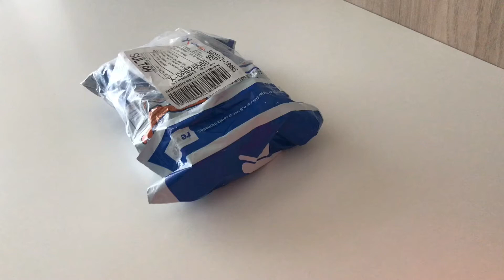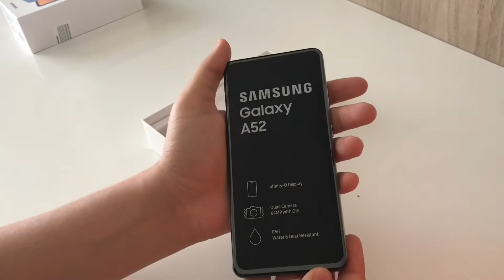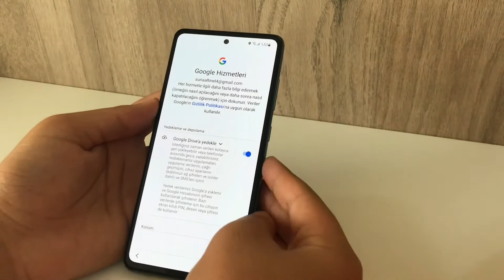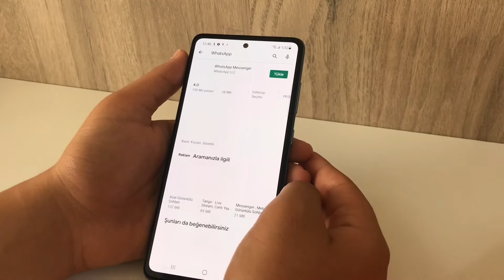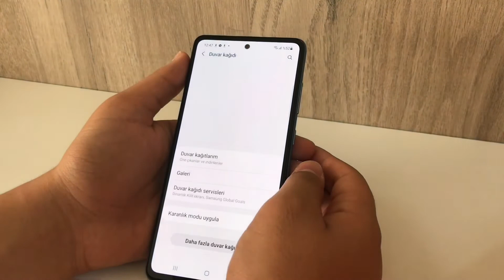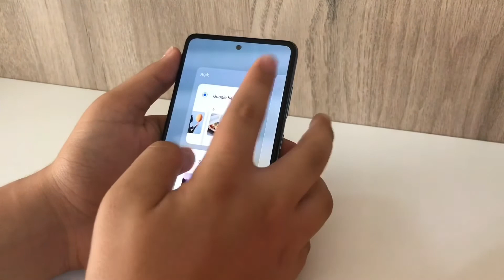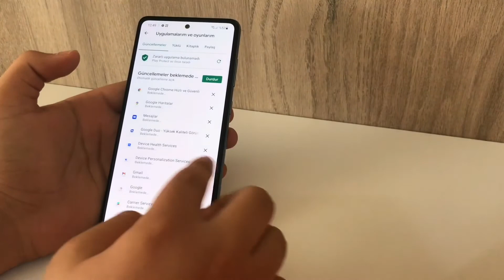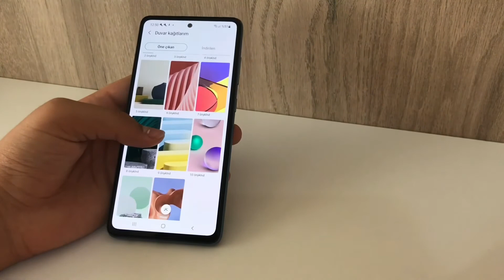Samsung Galaxy A52 Blue ASMR Unboxing & Setup | Kutu Açılımı Ve Kurulum | Eğlen Oyna Öğren ✨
0:00 Unboxing
3:19 Setup
Merhaba bu videoda Samsung Galaxy A52 mavi 128 GB kutu açılımı yaptım. Telefonu internetten aldım. Linkini aşağı bırakıyorum. Telefonun şarjı çok iyi hem hızlı doluyor hem de kolay kolay bitmiyor.
Kutudan:
• Samsung Galaxy A52 128 GB Awesome Blue,
• Şarj Cihazı,
• Bağlantı Kablosu,
• Garanti Belgesi Ve Kullanım Kılavuzu,
• SIM İğnesi çıktı.

• Geniş kapasiteli bataryasını tam şarj ettikten sonra telefonunuzu bir günden fazla süreyle çalıştırabilir, şarj cihazına erişiminizin olmadığı zamanlarda bile güç koruma modlarından destek alarak telefonun daha uzun müddet açık kalmasını mümkün kılabilirsiniz.
• Modelle Bluetooth kulaklık ve hoparlörlerinizi eşleştirip 3,5 mm konnektörlü kulaklıklarınızı kullanabileceğiniz gibi ürüne yerleştirilen stereo hoparlör aracılığıyla müziğin ve diğer işitsel ağırlıklı içeriklerin keyfini çıkarabilirsiniz.
• Oyunlardaki performansınızı artırmak için modelin öne çıkan özelliklerinden Game Booster’ı etkinleştirebilir, oyun esnasında dikkatinizi dağıtabilecek unsurları durdurup oyunlara daha iyi odaklanabilirsiniz.
• Su ve toza dayanıklılığını, taşıdığı IP67 sertifikasıyla kanıtlayan modeli yağmur altında ve benzeri koşullarda değerlendirebilir, beklenmedik hava koşullarında iletişiminize ya da eğlencenize ara vermeden telefonunuzu kullanmayı sürdürebilirsiniz.
• Optik görüntü sabitleyicili ana arka kamera ve toplam dört arka kamerası sayesinde günün her saatinde etkileyici kareler çekip 4K çözünürlüklü sinematik videolar yakalayabilir, 32 megapiksellik selfie kamerasıyla sosyal ağlarda fenomen olabilirsiniz.
Sonsuz-O Ekran Rüzgârı, Galaxy A52 ile Esmeye Devam Ediyor
İlk defa amiral gemisi sınıfındaki akıllı cep telefonlarında kullanmaya başladığı Sonsuz-O ekran tasarımını orta segment ürünlere de getirmeye karar veren Samsung, çerçevesiz formdaki Galaxy A52 ile dikkatleri bir kez daha üzerine çekiyor. Edindiği telefonların estetik ayrıntılarına önem veren teknoloji meraklılarını mutlu eden cihaz, kılıf gibi aksesuarlarla da kullanılabiliyor.
• Ekran: 6,5 inç Super AMOLED
• Yonga Seti: Qualcomm Snapdragon 720G
• Batarya Kapasitesi: 4500 mAh
• RAM/Dâhilî Depolama: 8 GB/128 GB
• Kamera Çözünürlükleri: 64 MP, 12 MP, 5 MP, 5 MP arka ve 32 MP ön kamera

Super AMOLED formundaki 6,5 inçlik ekranıyla son derece ilgi çekici hâle gelen akıllı telefon, ekran teknolojileriyle yer aldığı segmentin özellik sınırlarını yeniden çiziyor. 2400 x 1080 piksel çözünürlükte görüntüler üreten ekran, 90 Hz seviyesinde ekran yenileme hızı sunuyor. Görüntü akıcılığına önem veren başta oyun tutkunları ve teknoloji meraklıları, ekranın bu özelliğinden hem multimedya takip süreçlerinde hem de oyun seanslarında yararlanabiliyor. Samsung’un AMOLED ekranlı diğer telefonlarında yer alan sürekli açık özelliği, ekran kapalıyken bile saat, tarih, gelen arama gibi unsurların, düşük güç tüketimiyle ekranda görülebilmesini mümkün kılıyor. 800 nit değerinde parlaklık sunan ekran, multimedya içerik takibi ve gün ışığında kullanım gibi farklı kullanım senaryolarında telefon sahiplerinin yüzünü güldürüyor.
Qualcomm Snapdragon 720G yonga setiyle güçlendirilen Samsung Galaxy A52 128 GB, sekiz çekirdekli işlemcisi ve güçlü grafik yongasıyla gerek dijital içerik tüketimi gerekse üretimi ile ilgilenen kullanıcıların akıcı bir telefon deneyimi elde edebilmelerine imkân tanıyor. Telefon işlemcisinin, 8 nm üretim teknolojisiyle geliştirilmiş olması, işlemcinin güç tüketiminin azalmasına, dolayısıyla bataryanın daha uzun süre doluluk oranını muhafaza etmesine katkıda bulunuyor. 8 GB RAM’le gelen aygıt, 128 GB kapasiteli dâhilî depolama alanıyla gereksinimlere fazlasıyla yanıt veriyor. Arzu edilirse modele, en fazla 1 TB kapasiteli MicroSD kartlar takılabiliyor. USB-C portu üzerinden şarj edilen ve veri aktarımı gerçekleştirebilen ürünün kablosuz bağlantı özellikleri de beğeni topluyor. Wi-Fi 5, Bluetooth 5,0 ve NFC, telefonun elini güçlendiriyor.
Optik görüntü sabitleyici özelliğiyle öne çıkan f/1,8 diyafram açıklığına sahip 64 megapiksellik ana arka kamera, modelin tercih nedeni olan özelliklerinin başında geliyor. Yapay zekâ destekli sahne algılama olanaklarıyla desteklenen ana arka kamera, 4K (2160p) çözünürlüklü videoların, 30 fps hızında kaydedilebilmesini sağlıyor. 123 derecelik geniş açılı 12 megapiksellik ikinci arka kamera, makro çekimlerinde görev alan 5 megapiksellik üçüncü kamera ve derinlik algısı oluşturan 5 megapiksellik dördüncü kamera, dörtlü arka kamera kurulumunu tamamlıyor. Bokeh etkili portre çekimleri yapılabilmesine imkân veren 32 megapiksellik selfie kamerası ise dijital görüntü sabitleyici sayesinde net görüntüler ve titreşimden etkilenmeyen videolar yakalanmasına ortam hazırlıyor.